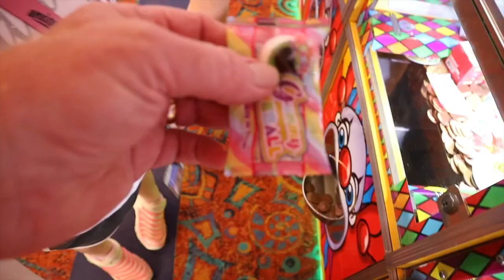HAVEN HOLIDAYS - DAY TRIP TO OUR CARAVAN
cleggfamilyoffour cleggfam We’re an ordinary family that vlogs ordinary things

We are a family of four in South Yorkshire UK that do daily vlogs

Business  Address